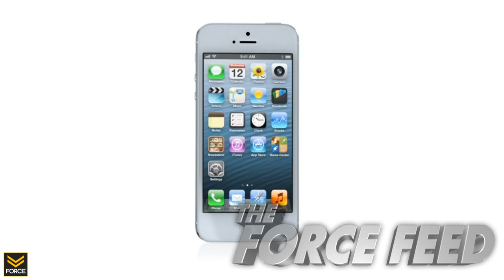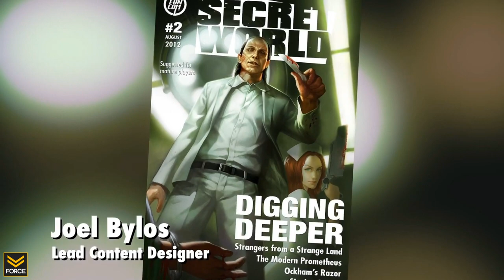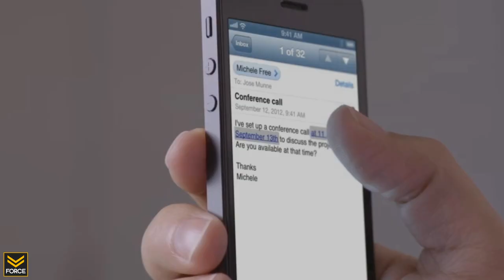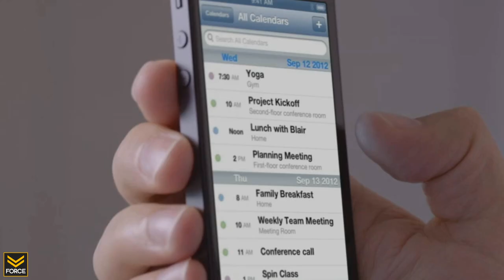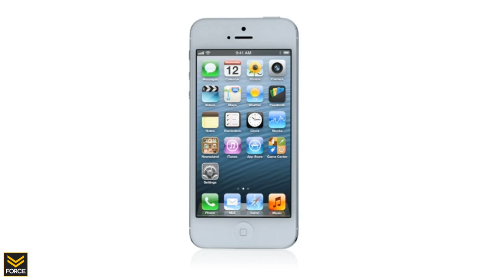The Force Feed - iPhone 5 is Faster Lighter and Great For Gamers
Gaming news and updates Monday - Friday.